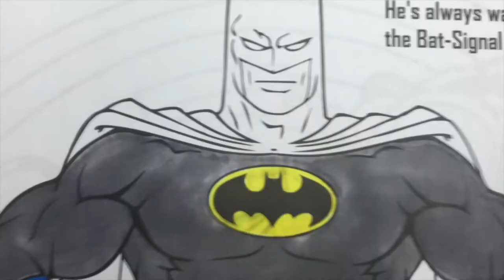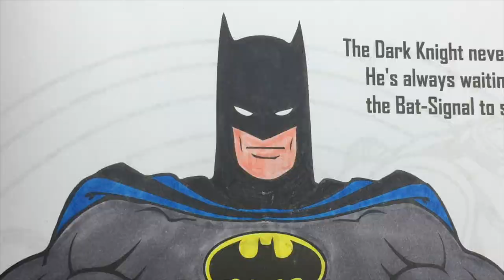Batman DC Comics Coloring Book for kids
Hi kids welcome to Sysy Toys. In todays video we will learn to color Batman. Batman is a superhero appearing in American comic books published by DC Comics. I used Sharpie Color Markers. These markers are permanent on most surfaces, Fade and water resistant,
Quick-drying ink and AP certified nontoxic formula.